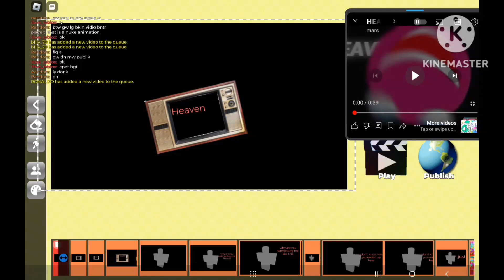Heaven says reanimated